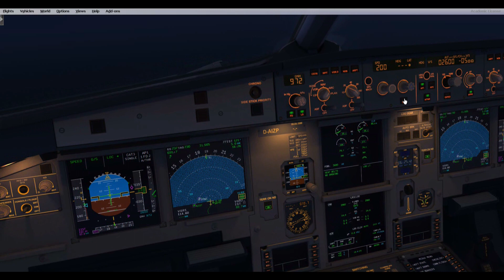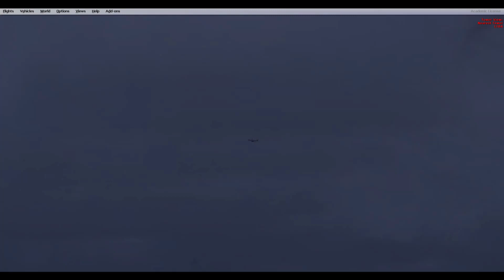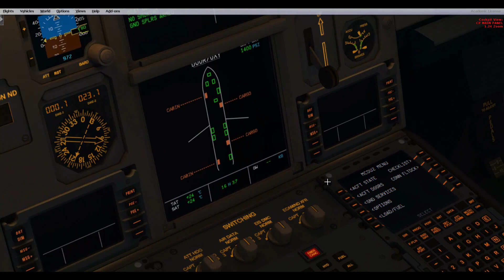Prepar3d Aerosoft A320 München - Istanbul #02